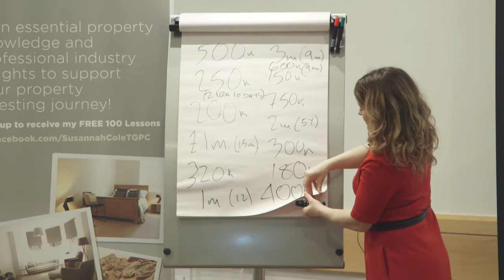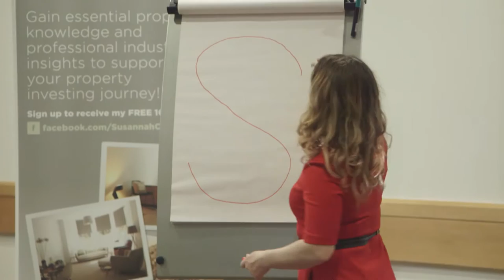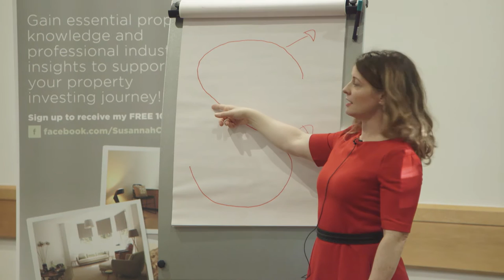Raising Private Finance The Investor S Bend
In every relationship there are ebbs and flows, and the Investor S Bend is really important to know about - the first time Susie experienced it, she was hurt. But then she observed it with her investors, and realised that it was a 'normal' aspect of every investor relationship, and that investors (and you) will have a moment of being less than enamoured with each other, and either decide to jump out of the relationship (at the prospect of shiny new pennies somewhere else, or if you find that the investor is a nightmare to work with),  and then often move back to being  super happy with each other.

Also interesting, (given Susannah's experience of working with a large number of investors), interesting to hear the category of qualification that she feels is vital when assessing an investor. It is clearly all about the relationship, and it highlights that you (and your investor) are always at the point of choice. This screening process is really important to chose to work with good people who can manage to remain good people under pressure.
Enjoy! More videos on the YouTube channel for you. We have divided them into playlists for you, so you can find the ones you want to see.

This is a video taken from TGPC / Susannah's flagship mentoring programme, if you are interesting in being part of this high quality programme, please call us on 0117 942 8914 or email us on

***HELPFUL HIGH QUALITY RESOURCES WE PUBLISH FOR YOU***

Deal Sourcing Pack. Discover the processes we used to source over £36 million worth of deals

Raising Private Finance Pack – access all the documents I used to raise my first £600k

Property Business Strategy Pack. An easy guide to writing a success business plan.

Lettings for Wealth Pack. Essential knowledge for successful lettings

Sourcing Agency Agreement. The exact legal agreement we used running a successful sourcing agency.

Happy reading! I wrote all the above high quality education packs to share our knowledge gained, and have had ace feedback on them.

I hope they help you develop your skills in property and support your success.

***PROPERTY TRAINING AND MENTORING***

Susannah loves to give back, teaching on workshops and also her highly respected mentoring programme, passing on the knowledge, skills, systems and experience gained doing the first 200 property deals!

Intro workshops on Buy to Sell, Raising Private Finance and Deal Sourcing.

Information on our Mentoring Programme for you to download